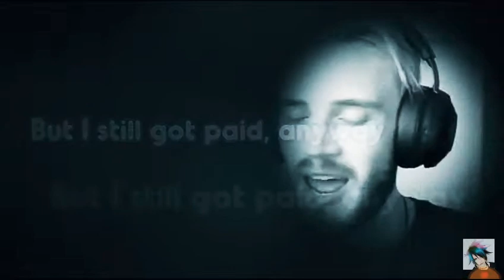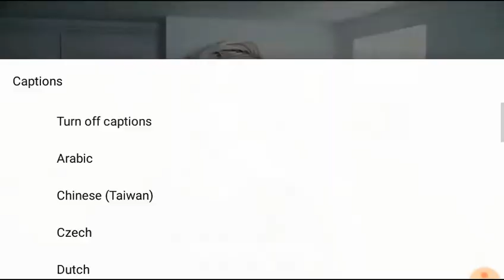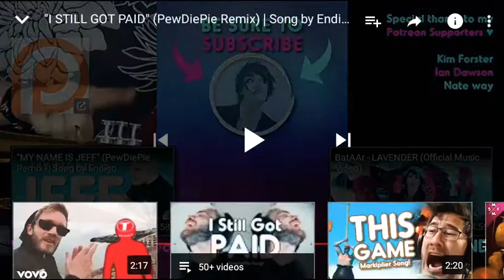"I STILL GOT PAID" (PewDiePie Remix | Song By Endigo - Reaction